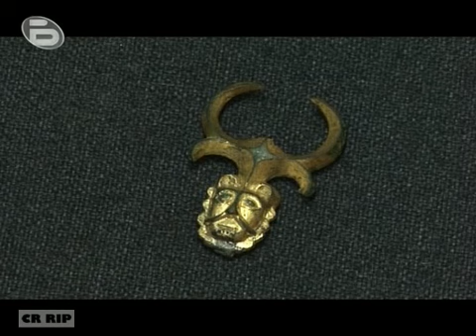The Bulgarians - The Last Fortress Episode 1 Part 4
The first film of a documentary series about the history of the bulgarians.
Part 4